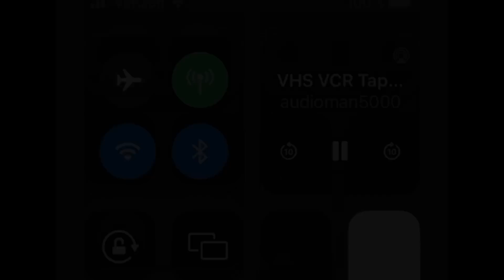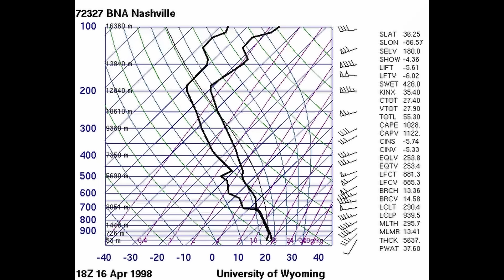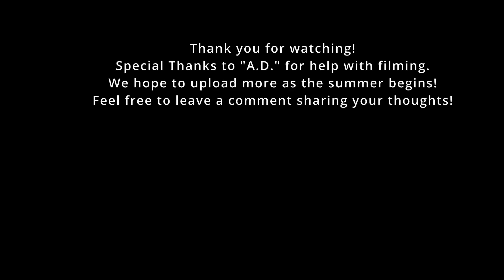The Forgotten F5 and Nashville F3 | The April 16, 1998 Tornado Outbreak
In this video, we go over the harrowing tale of the April 16, 1998 Tornado Outbreak. From the infamous Nashville F3 to the forgotten Lawrenceburg F5, the outbreak would prove to be one of the most significant of the 1990s, and would change the state of Tennessee forever.

John D. Gordon, Bobby Boyd, Mark A. Rose, and Jason B. Wright/NWS Nashville

Video/Photos:
We in now way claim any of the photos or film used in this video as our own.

Timeline:
0:00-2:24 Introduction
2:25-5:11 The Nightmare Begins
5:12-12:00 Nashville
12:01-15:50 The Forgotten F5
15:51-17:18 Recovery
17:19-18:11 History Repeats Itself
18:12-18:52 Reflection